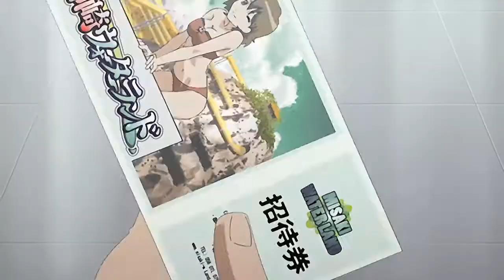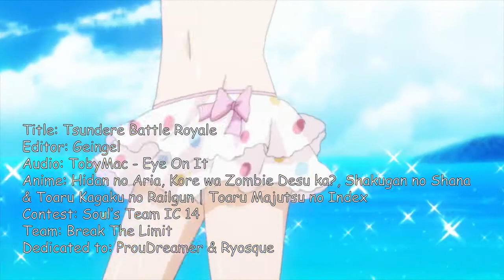AMV - Tsundere Battle Royale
►Anime: Hidan no Aria, Kore wa Zombie Desu ka?, Shakugan no Shana & Toaru Kagaku no Railgun
►Song: TobyMac - Eye On It